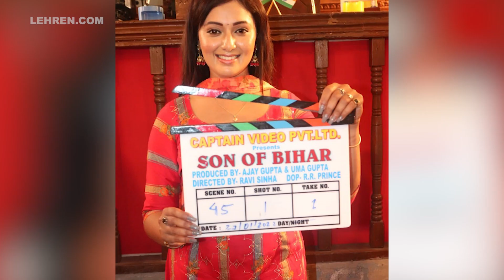खेसारी लाल यादव ने किया अपनी गर्लफ्रेंड के नाम का खुलासा, जानिए कौन है वो!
भोजपुरी फिल्मो के सुपरस्टार खेसारी लाल यादव ने अपनी फिल्म 'सन ऑफ बिहार' के शूटिंग सेट पर कही ऐसी बात जिसे सुनकर उनकी एक्ट्रेस शरमा गई।